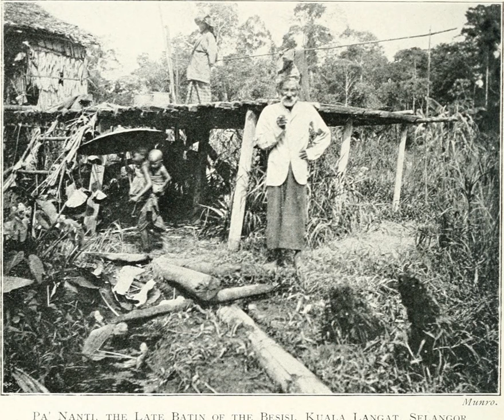Mah Meri people | Wikipedia audio article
This is an audio version of the Wikipedia Article:
Mah Meri people

SUMMARY
The Mah Meri are an ethnic group native to western part of Peninsular Malaysia. They are one of the 18 Orang Asli groups named by the Malaysian government. They are of the Senoi subgroup. Most of the members of the Mah Meri tribe live along the coast of South Selangor from Sungai Pelek up to Pulau Carey, although there is at least one Mah Meri Community on the other side of the Klang River.
According to the Orang Asli Office of the Malaysian government, they numbered around 2,200 in 2005. Most of the Mah Meri live in small villages (kampungs) on the fringes of other cities and on Pulau Carey, which has five separate villages of Mah Meri.The Mah Meri people of Pulau Carey are internationally well known for their traditional wood carving skills.